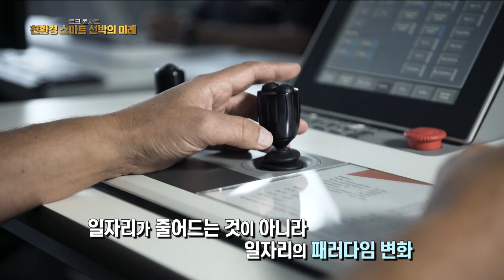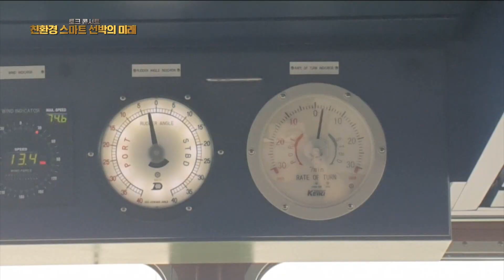[KNN] 2021 토크콘서트 '친환경 스마트 선박의 미래'편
2021년 10월 24일에 방영된 KNN 2021 토크콘서트 '친환경 스마트 선박의 미래'편입니다.